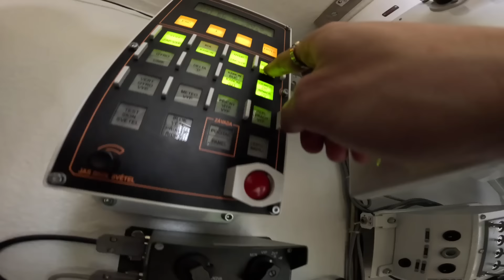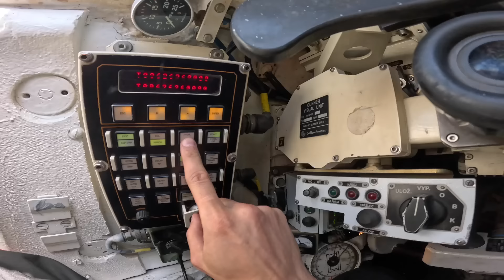24 HODIN TANKISTOU | Střílím z tanku!